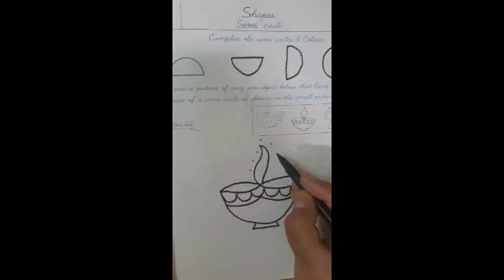Learn Shapes Semi circle by Rashi Tandon